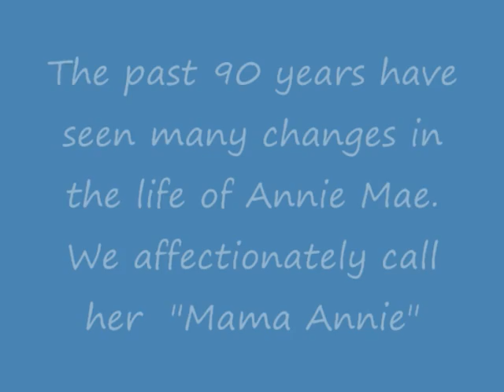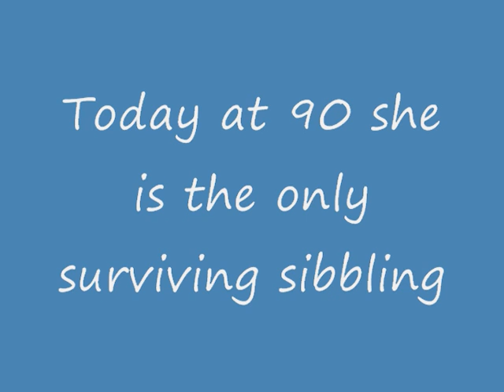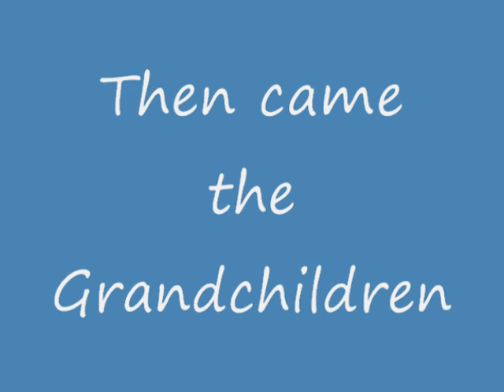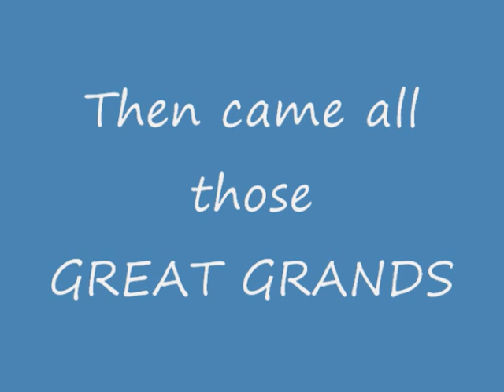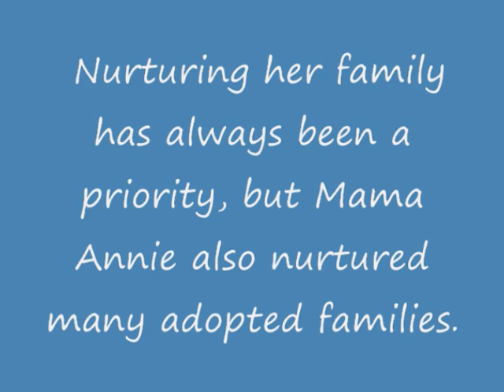Aunt Annie 90th Birthday